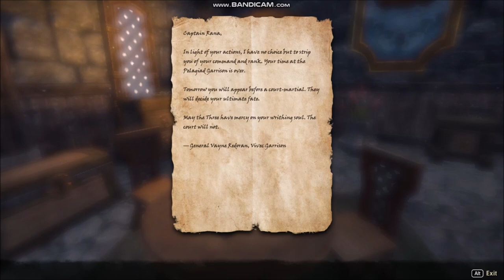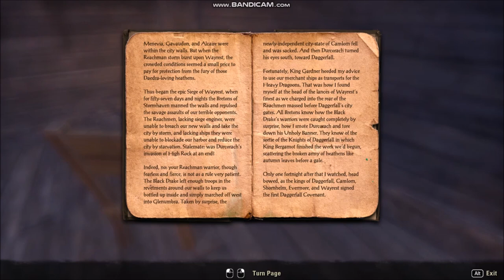Merry Xmas Quest Day Dec 15 2023 Ri Zakar from Leyawiin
All day progressive questing playing Ri' Zakar of Leyawiin.